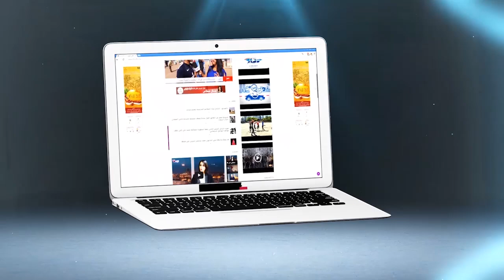بكاء سيدة مصابة بالسرطان..مشيت نتعالج فمستشفى ابن رشد قالوليا ''البُولة'' خاسرة